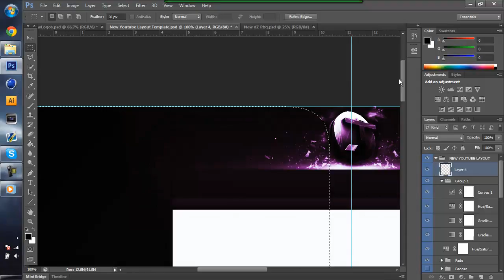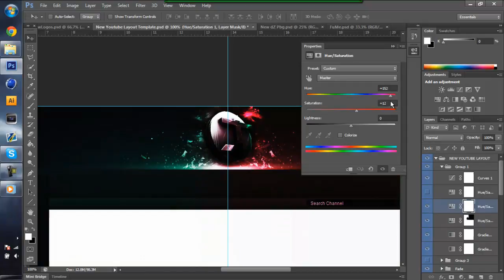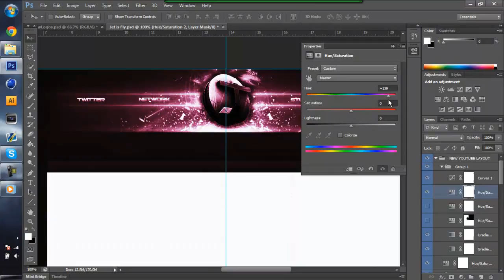Jet Partner | RC | By Nitro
Hey guys Nitro here again with my 1st speed art back, it's my entry for the Jet RC contest.  I did this really fast and it
was right after the last bg i made so i was struggling with ideas.  Anyways i think it turned out alright.  Wish me luck! :D

-Nitro

Song: Notes in Constellations - Chiodos